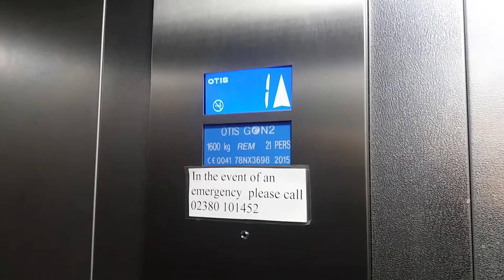Otis Gen2 Lift at Tesco Extra in Fratton, Portsmouth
On this occasion, the left lift was out of order. It was sitting on the 1st floor (store level) with it's doors open and was making a strange continuous buzzing sound.

I have no idea what the continuous beeping was about.

These lifts take you from the car park under the store to the store level in addition to the Otis Incline Moving Walkways.

They were installed in 2015 when the store was built.